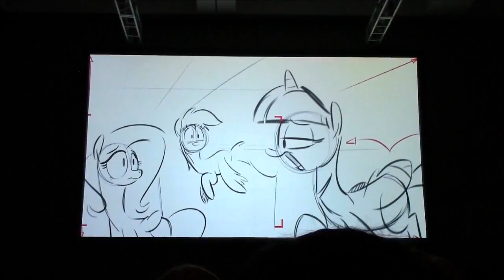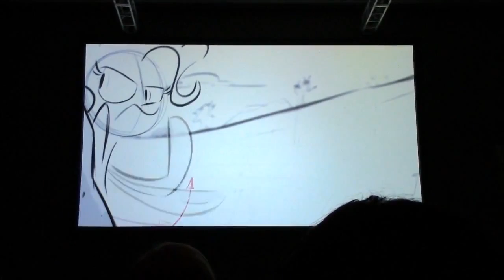MLP: FiM Season 5 Sneak Preview at SDCC 2014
Here's the awesome Season 5 Sneak Preview from San Diego Comic Con!
Check it out and get hyped for Season 5!

I saw that everyone that has uploaded it has taken it down, except for some commenters and someone that uploaded it privately, so I re-upload it.

The footage shown in the video belongs to Hasbro and DHX Media.